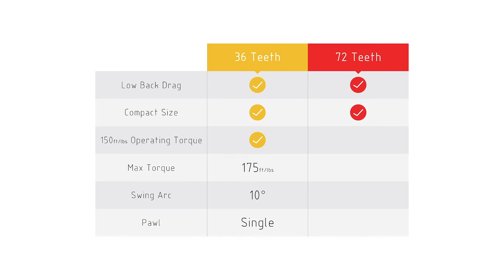The New 72 Teeth Ko-ken Z-Series Ratchet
Ko-ken ratchets are known for their very low backlash, small head sizes, and high torque ranges.  We designed the new 72 tooth ratchet without compromising on our traditional strengths.  The patented design of the 72T combines the low backlash, small size, and has a 10% higher torque limit in comparison to the 36 tooth ratchet.  The legacy 36 tooth ratchets move 10°/click. The new 72 tooth ratchets move 5°/click.

The design changes include moving from the single pawl of the 36 tooth design to the patented dual pawl of the 72 tooth design.  The dual pawl 72 tooth design utilizes a single spring.  We took four years of testing to perfect the low spring pressure needed to maintain Ko-ken's hallmark low-torque backlash.  The finer 72 teeth design creates more surface area contact with the gear; thus, it has a 10% higher torque upper limit.

The 72T is being released in the Z-Series 3/8" ratchets only in 2021.  We will be releasing the 72T in ¼" and ½" sizes, without compromising the body sizes and low backlash as our testing allows.  Look for more new product releases in 2022.